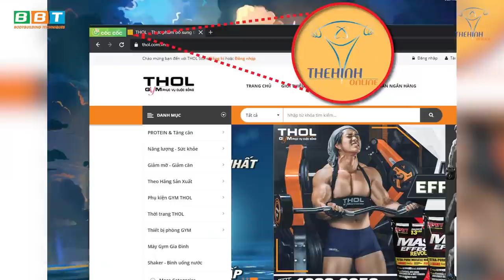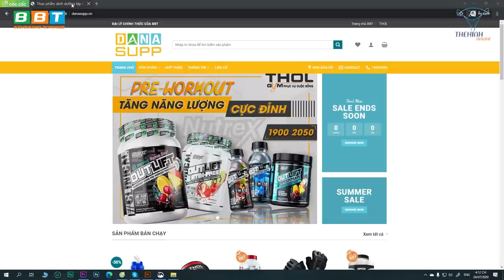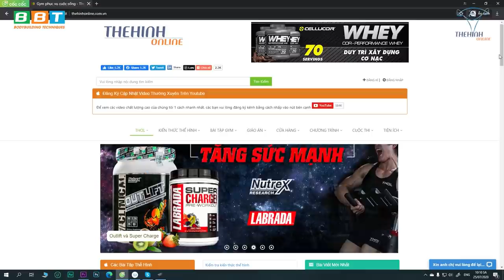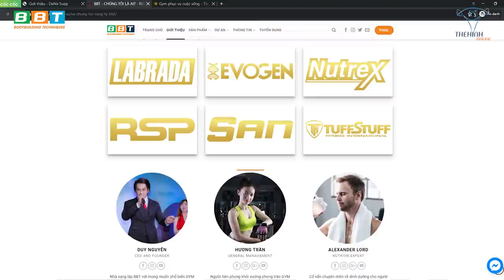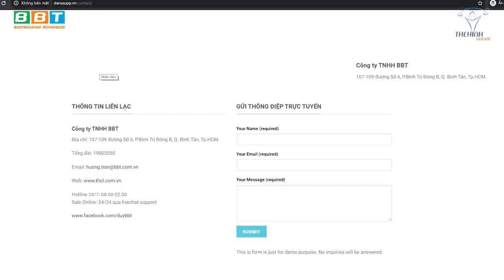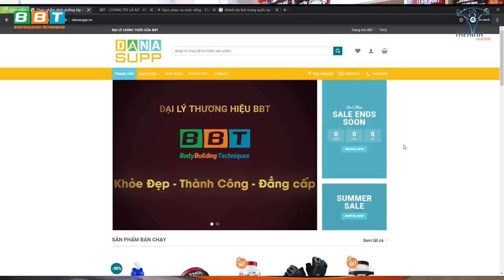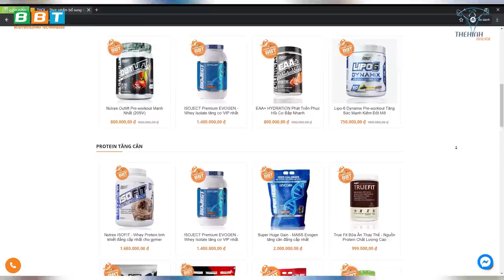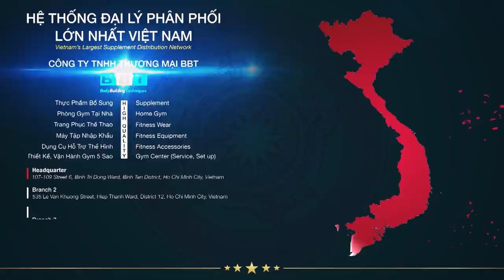Bí Quyết Xây Dựng Website Tốt Nhất Để Phát Triển Thương Hiệu Online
Giám Đốc BBT đích thân truyền những bí kiếp phát triền thương hiệu, kinh doanh online trong thời đại 4.0 cách bài bản và bền vững nhất. Bí Quyết Xây Dựng Website Tốt Nhất Để Phát Triển Thương Hiệu Online

Địa chỉ:
♦ BBT Hiệp Phú: 10 Trương Văn Thành, phường Hiệp Phú, quận 9, TP HCM
♦ BBT Hiệp Thành: 535 Lê Văn Khương, Hiệp Thành, Quận 12, TP HCM
♦ BBT Quận 7: 102 Lý Phục Man, Phường Bình Thuận, Quận 7, TP HCM